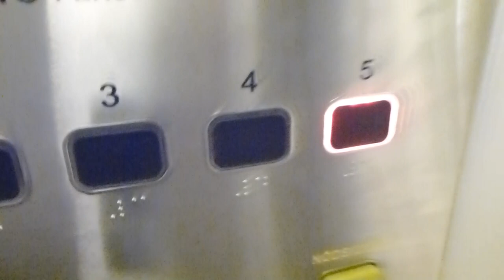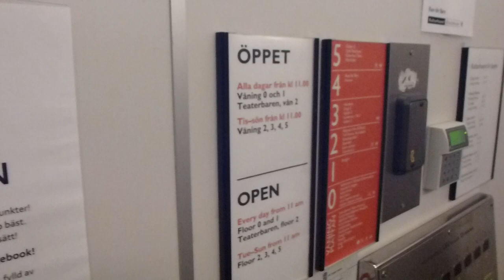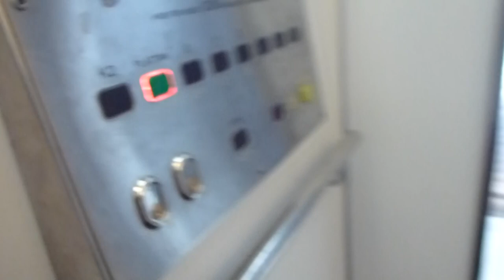2 Hissgruppen elevators, Schindler Mod @ Kulturhuset